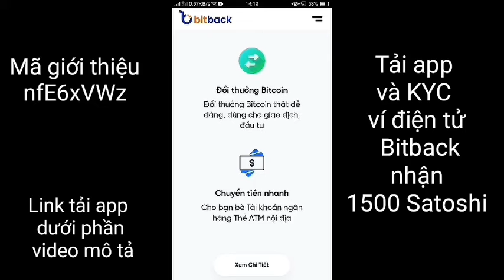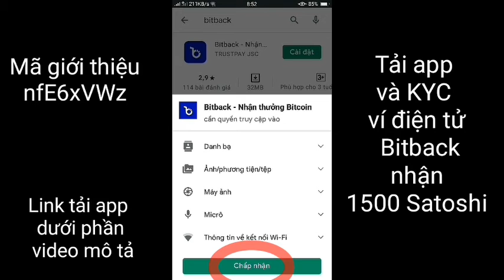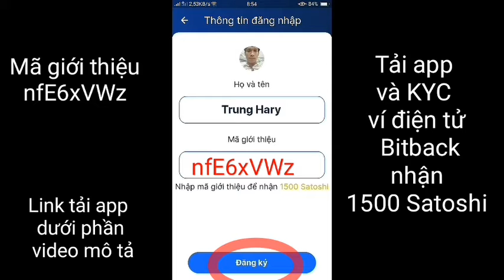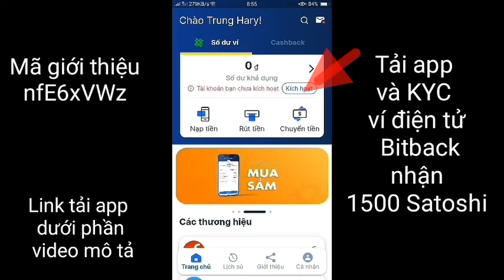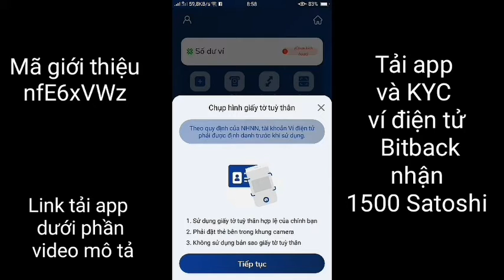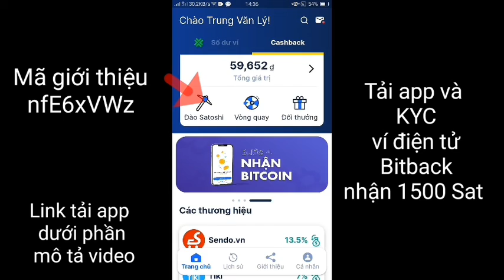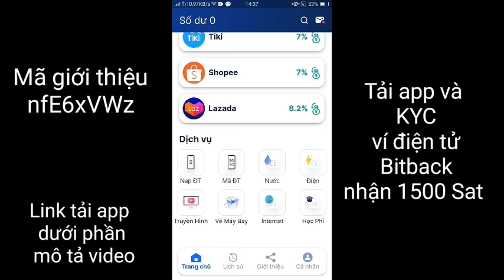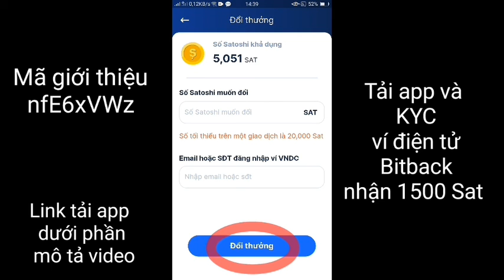Hướng dẫn tải ví Bitback nhận thưởng Bitcoin hằng ngày - Sự kiện mời bạn bè kiếm thêm Bitcoin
Nhập Mã giới thiệu :  nfE6xVWz  ( bắt buộc) nhận 1500 Satoshi phần thưởng

 --- Một số kèo kiếm tiền miễn phí mình đang làm
1. Honeygain - Ứng dụng chia sẻ băng thông trên Internet - nhận $5 miễn phí
2.Tải ví Bitback nhận thưởng Bitcoin miễn phí (Nhận 2500 Satoshi/1 người)
3.Dự án nhận 200K miễn phí từ ví VNDC, mời bạn bè nhận thêm 35K/giới thiệu
4. Game 92 Lottery chọn màu, lớn nhỏ. Đơn giản, dễ chơi - Giao diện đẹp.

--- Tham gia thêm nhóm bên dưới để không bỏ lỡ những kèo kiếm tiền khác